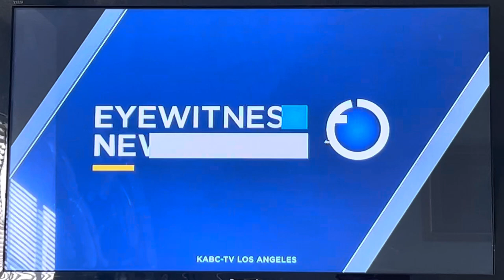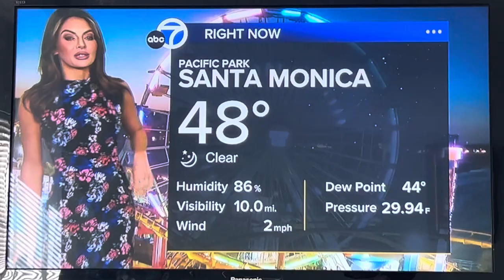KABC ABC 7 Eyewitness News this Morning at 6am open April 8, 2024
With John Gregory, Leslie Sykes and Rachel Brown
Taken on Monday, April 8, 2024 on KABC-TV 7 Los Angeles, California.